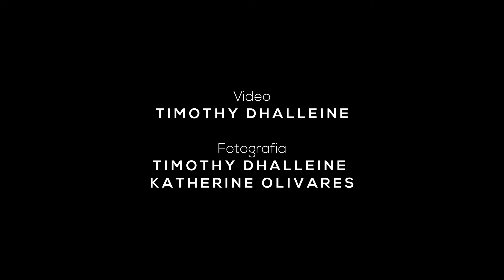Mediodia a Medianoche Miercoles 01 Junio 2022